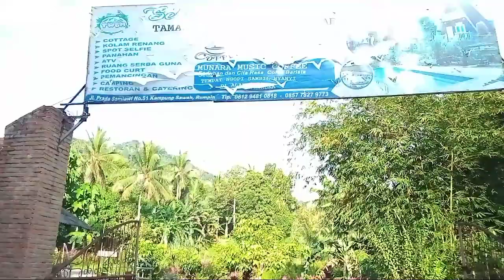Wisata Gunung Munara Rumpin Bogor || cocok Sekali Bagi para Pendaki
Wisata gunung Munara Cocok Sekali Bagi Para Pendaki
Syamsudin Tour Dan Ziarah

Wisata gunung muara Rumpin Bogor Cocok sekali buat Bagi Para Pendaki gunung, atau Berkemping dengan area yang cukup luas dan indah,